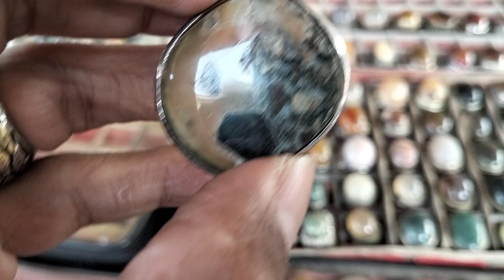LAPAK BATU AKIK MURAH BERKUALITAS